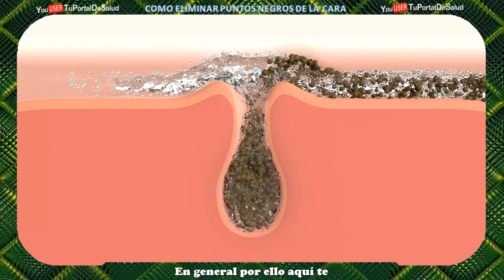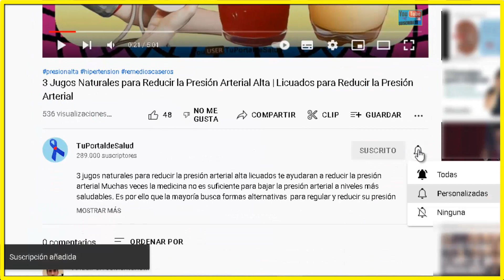Aprende a Extraer y Prevenir Puntos Negros de la Cara | Cómo me Quito los Puntos Negro de la Cara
aprende a extraer y prevenir puntos negros de la cara cómo me quito los puntos negro de la cara. Los puntos negros en la cara a menudo suelen aparecer principalmente en la nariz y muy debes en cuando en los pómulos suelen dar un aspecto no muy agradable por cierto esta condición aparece durante la adolescencia principalmente es producido por acumulación de grasa y células muertas de la pie a su vez todas esas impurezas tapan los poros y es allí donde surgen los puntos negros o espinillas  todo mundo está expuesto a tener en algún momento puntos negros pero lo importante aquí es cuidar nuestras higiene en general

Contribuye con lo que te nazca del corazón con una donación
para que el CANAL SIGA CRECIENDO y se Realicen Videos mas

Por ello aquí te muestro algunos consejos efectivos para eliminar los puntos negros

1.- como punto principal siempre lavar rostro 3 veces al día eso para eliminar cualquier impureza y cebo que produce nuestro rostro y ante todo siempre llevar pañuelos o toallitas klenex absorbentes en todo momento entre más seco tu rostro los puntos negros y granos estarán controlados

2.- Este es de los más sencillos solo calentar agua por unos minutos que este tibia y levemente caliente después remojar algunas toallas o telas pequeñas y póntelas unos 30 segundos en tu rostro hazlo 4 o 5 veces posteriormente necesitaremos 4 cucharaditas de leche 1 cucharadita de limón mezclas y calientas levemente humedece un algodón con esta mezcla y lo pones en tu rostros déjalo por 25 minutos y listos enjuagar tu rostro con agua tibia, ojo que los durante los 2 min permanezca húmedo tu cara con esta mezcla.

3.-Otro remedio muy popular para eliminar los puntos negros es humedecer con agua tibia tu rostro por 4 minutos esto para abrir los poros después agregar una crema a base de yogurt natural cilantro y pepino para hacerla añade 2 cucharaditas de yogurt natural en la licuadora media cucharadita de perejil picado y unas 5 rodajas de pepino, mezclar por unos segundos y ponlo en tu rostro déjalo por unos 30 min y al final lavas tu cara con agua tibia realízalo 2 o 3 veces a la semana.

4.- La última y la más sencilla con eso hecho de calentar media taza de agua y agrégale sal y listo mezclar por unos segundos espera a que entibie y lava todos los días con esta agua tu rostro ayudara enormemente que los puntos negros no aparezcan en tu cara o nariz el agua con sal elimina todo rastro de cebo en tu cara la mantiene seca y protege unas horas tu rostro del polvo y agentes externos que nos puedan provocar el taponamiento de los poros.

INCREIBLE ASI SE QUITAN LOS PUNTOS NEGROS DE TU NARIZ - Oswaldo Restrepo RSC
Elimina PUNTOS NEGROS con HILO DENTAL en Segundos
Quitar los puntos negros en 5 minutos 🤩 una receta rapida para eliminar las espinillas en un noche